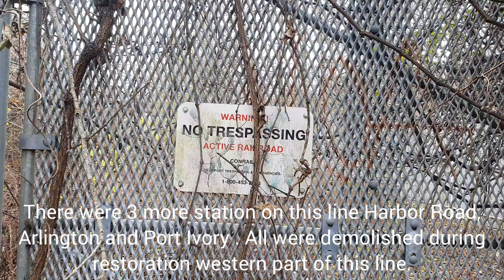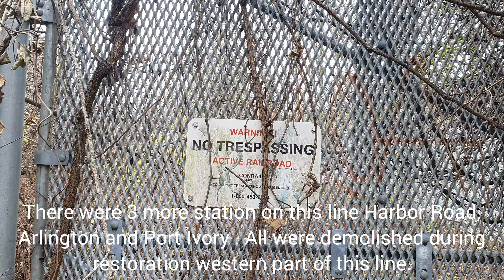Exploring abandoned North Shore Branch, Part 5, Mariners Harbor station.